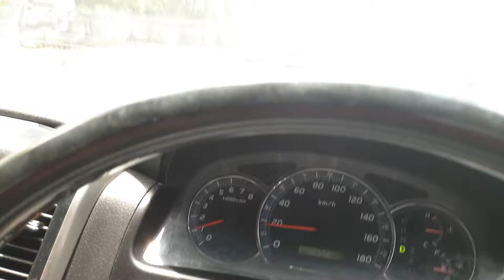How is Corona in Indonesia - Samarinda Street Report 23 April 2020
Guys this is report on How bad is Corona affect Samarinda City in Indonesia.
This is 23 April 2020, Thursday.

We can see that Street are packed with traffic, which shows good economy activity.
This is good news for all of us in Indonesia and the world.

Well check it out and hope it helps.

Qiao...